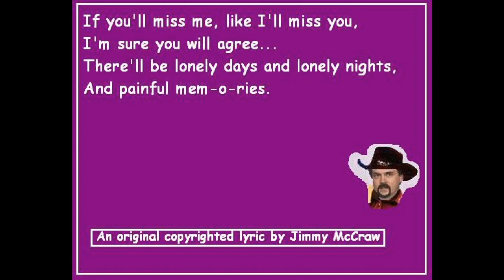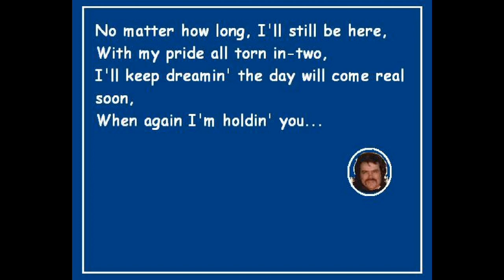I'll Take The Truck - An original Traditional Country song by Jimmy Mac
More often than not, divorces are messy affairs where dividing property can become problematical. Frequently, the divisions are based more upon equal punishment than anything else.
Here's my new, original Country lyric, "I'll Take The Truck [But I Still Love You]".